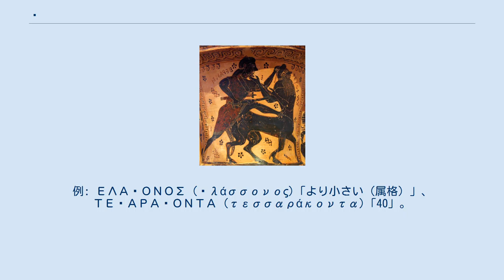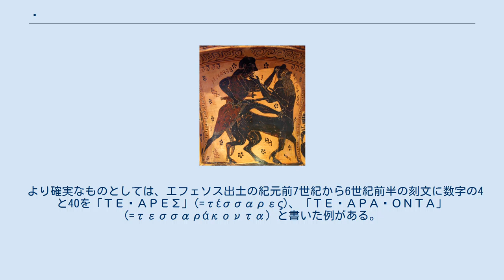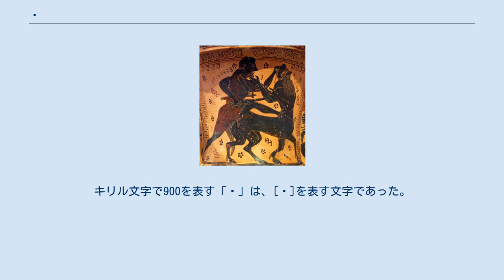Ϡ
Ϡ, ϡ（サンピ、ギリシア語: σαμπί）は使われなくなったギリシア文字の一つ。
現在は数字の900としてのみ用いられる。
 紀元前6世紀から5世紀のアナトリア半島のイオニア方言で、後のイオニア方言ではσσ(ss)と書かれる場所にTのような形の文字（Ͳ）が使われている。
例: ΕΛΑͲΟΝΟΣ (ἐλάσσονος)「より小さい（属格）」、 ΤΕͲΑΡΑϘΟΝΤΑ (τεσσαράκοντα)「40」。
また、ギリシア語が借用した非ギリシアのエーゲ文明の言語にもこの音があったようであり、借用語や固有名詞にこの字が出現する。
例: ΘΑΛΑͲΗΣ (θαλάσσης)「海（属格）」、ΑΛΙΚΑΡΝΑͲΕΩΝ (Ἁλικαρνασσέων)「ハリカルナッソス人（複数属格）」。
 キュプロス文字で書かれたアルカディア方言でも単なる/s/とは異なる文字を使用しており、おそらく破擦音だった。
 歴史的にはギリシア祖語で *k(ʷ)(ʰ)y, *t(ʰ)y, *tw に由来する音がまず/tʃ/ないし/ts/のような音に変化し、「Ͳ」はこの音を表していると考えられる。
後にアッティカ、ボイオーティア、クレタ島の方言では「ττ」(tt)、それ以外の方言では「σσ」(ss)に変化した。
 文字の起源は不明だが、/ts/という音を表した点から考えれば、フェニキア文字のツァデに由来するかもしれない。
ただし、ツァデならば本来「Π」の後ろに置かれるはずで、数字としてのサンピがΩの後に置かれて900を表す点は異なる。
フェニキア文字ツァデに由来する文字としては、Σ（シグマ）と同じ/s/を表すために一部の地域で使われたϺ（サン）があるが、この文字との関係は明らかでない。
 壺に描かれたヘラクレスとネッソス 紀元前7世紀末のものという壺にはネッソスの名前が「ΝΕΤΟΣ」と書かれている。
通常のギリシア語では「Νεσσος」であるため、この「Τ」は実際には Ͳ のつもりであったとする説がある。
 より確実なものとしては、エフェソス出土の紀元前7世紀から6世紀前半の刻文に数字の4と40を「ΤΕͲΑΡΕΣ」(=τέσσαρες)、「ΤΕͲΑΡΑϘΟΝΤΑ」(=τεσσαράκοντα) と書いた例がある。
 €-型のサンピ 通常の文字として使われなくなった「Ͳ」は、おそらく数字の900を表し「サンピ」の名で呼ばれる文字(ϡ)として生きのこった。
 サンピという名称はビザンチン時代につけられたもので、おそらく ὧς ἂν πῖ 「ピーΠのような」という意味である。
「ディシグマ」という別名がある。
現在の字形も文字の名称も中世以降のもので、本来の文字名称は不明である。
 ゴート文字では「↑」のような形をしており、数字900としてのみ使用される。
文字名称は存在しない。
キリル文字で900を表す「Ѧ」は、[ẽ]を表す文字であった。